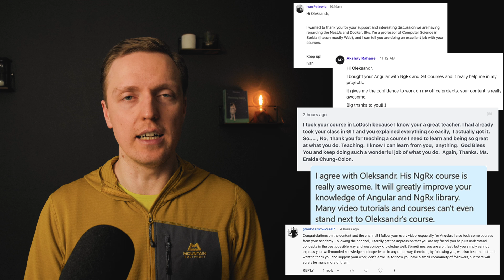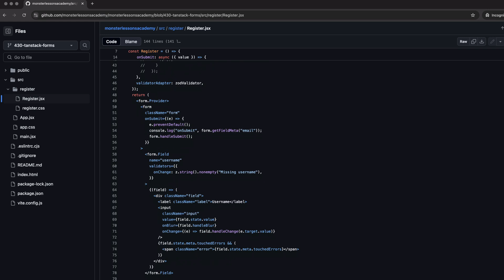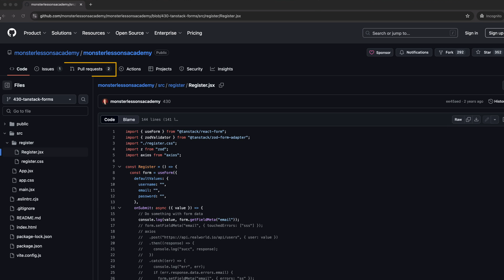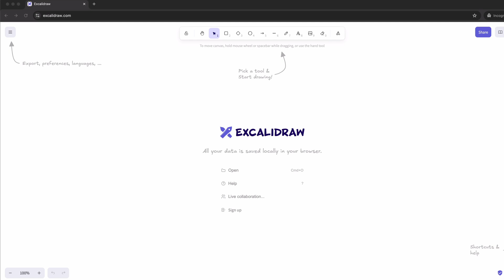Why You’re Still a Mid-Level Developer (and How to Fix It)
You're writing clean code, hitting deadlines, so why aren’t you being seen as a senior developer yet? In this video, I’ll break down the common reasons mid-level frontend developers get stuck — and exactly how to level up. From technical depth and architecture to code reviews, communication, and ownership, I’ll cover the mindset and skills senior engineers look for. Perfect for React, Angular, TypeScript, and JavaScript devs aiming to grow fast and get noticed.

🕒 TIMESTAMPS
0:00 Introduction
1:59 Building the architecture
2:59 Mentirship
4:24 What should I do?